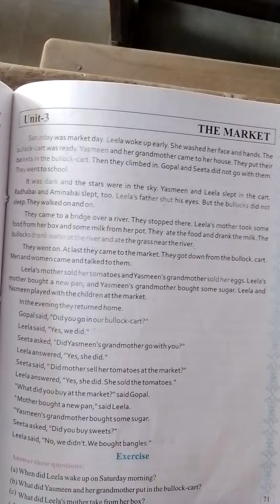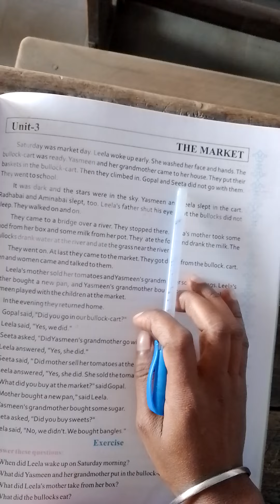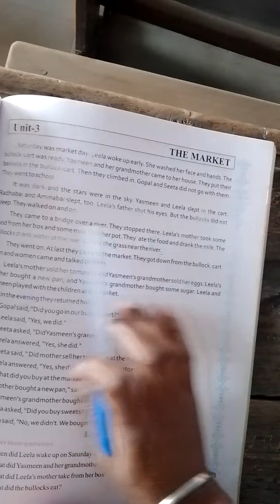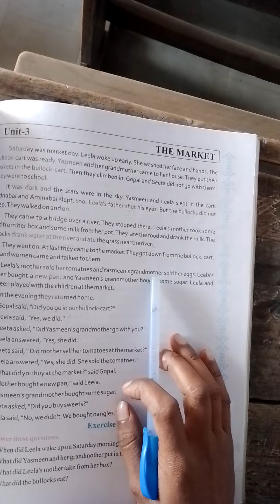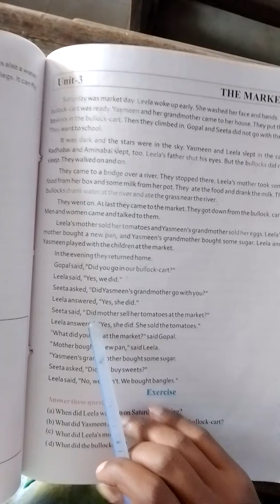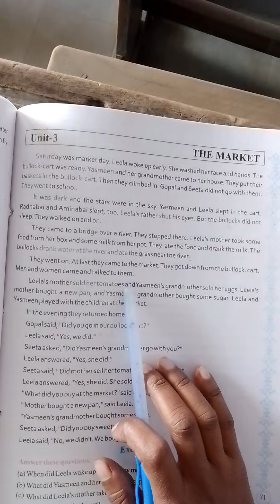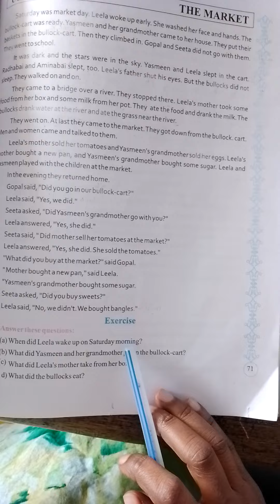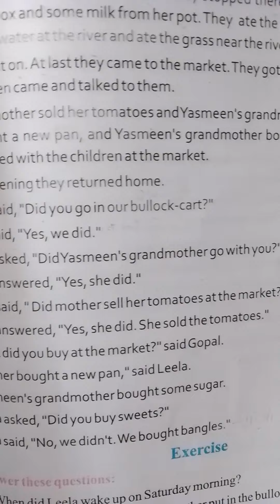h m std 6 unit 3page no 71 sub English